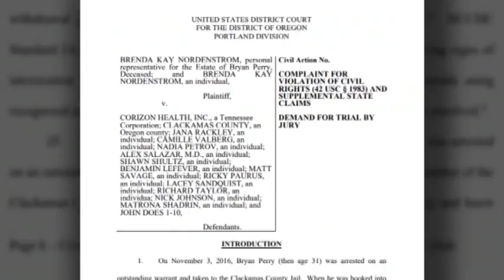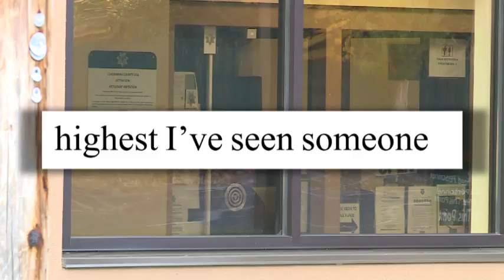Lawsuit: Jail staff laugh as man struggles with overdose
A grieving mother is suing an Oregon jail after videos showing the guards laughing as her son was suffering from a drug overdose surfaced.